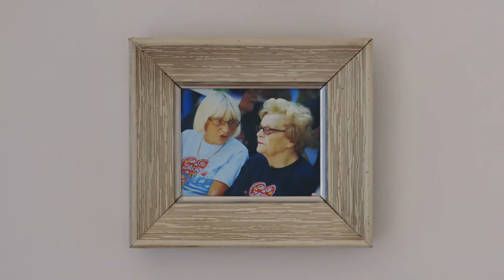SUPERSENIORI "Punjač za seniore"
„Punjač za seniore“ kampanja je kojom želimo prikupiti sredstva za fond SUPERSENIORI i  podržati projekte različitih udruga koje se bave pitanjima starijih osoba na području Grada Zagreba, Osječko-baranjske i Vukovarsko-srijemske županije.

SUPERSENIORI su partnerski program zagrebačke Zaklade Zajednički put i Zaklade Slagalica. Riječ je o inovativnom modelu koji davanjem natječajnih sredstava potiče suradnju i zajedničke aktivnosti zaklada, organizacija civilnog društva, građana i institucija na lokalnoj razini. Promotivnim kampanjama SUPERSENIORI istodobno jačaju svijest građana o potrebama i problemima starijih osoba te ih pozivaju da i sami financijski podupru projekt.

Veliko hvala profesionalcima koji su donirali svoje znanje i vrijeme za uspješnu realizaciju videospota i kampanje "Punjač za seniore":

Agencija: Utorak
Naručitelj: Zaklada Zajednički put i Zaklada Slagalica

Redatelj: Igor Šeregi
Direktor fotografije: Danko Vučinović
Scenografkinja: Veronika Radman
Montažer i kolorist: Tomislav Stojanović
Šarfer: Paolo Mofardin
Ton majstor: Ivica Slivarić
Make-up: Tamara Radinger Volarić
Kamera rental: Antitalent produkcija

Glumci:
Ivanka Aljinović
Anto Katavić
Vesna Šprljan
Janko Popović Volarić

produkcijska podrška: Centralna jedinica
Media plan: Universal MacCan
PR podrška: agencija za odnose s javnošću PR365 studio